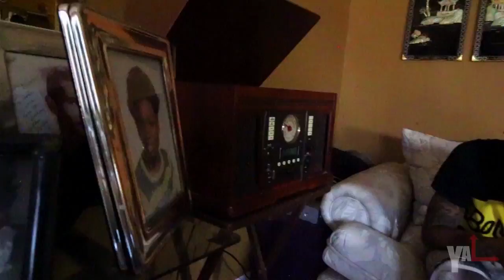The Messiah - Linda Myers [filmed by @SheHeartsTevin]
The Messiah - Linda Myers [filmed by TevDesh Productions]

[RECENT VIDEOS FROM TevDesh Productions]: